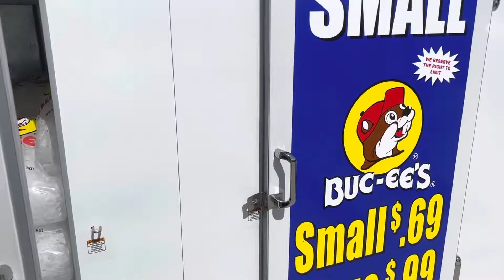Universal CityWalk Orlando Fl | First time trying Fat Tuesday | Buc-ees food review 😲🤔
In this video we went to the City Walk Orlando Fl .. I wanted to go try Fat Tuesday.. Why my crazy tail self left my driver license all the way in Ga. I was a lil Sad about that even though it didn’t stop nothing but me getting my own cup 🥺🥺🥺.